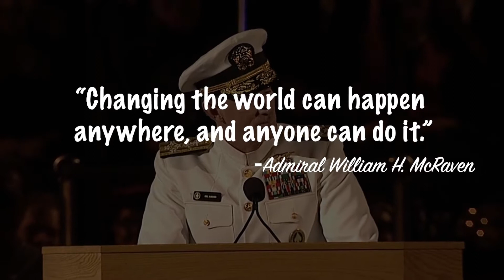Most Motivational Speech | Best Inspirational Speech by Admiral William H McRaven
Our series of motivational and powerful speeches by the most inspirational personalities from around the world.
William H McRaven is a retired US Navy Four-Star admiral and delivers really inspirational speeches. Here are some of the most impactful words he said.